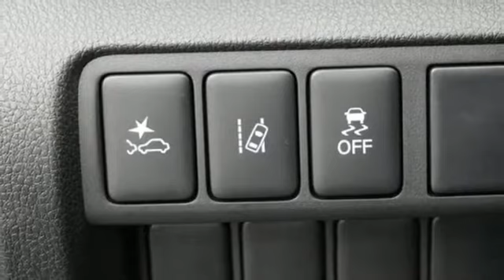Certified 2020 Mitsubishi Eclipse Cross Saint Paul White-Bear-Lake, MN W92272M - SOLD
Year: 2020
Make: Mitsubishi
Model: Eclipse Cross
Trim: SE
Engine: 4 Cylinder Engine
Transmission: CVT Transmission
Color: Mercury Gray Metallic
Interior: Black
Mileage: 4655
Stock #: W92272M
VIN: JA4AT5AA6LZ001180
It is time to replace all of our service loaners with new ones. We offer these up with our lifetime powertrain warranty included. Just a few miles driven by our customers, and huge savings compared to new.

Address:
3400 Highway 61 North